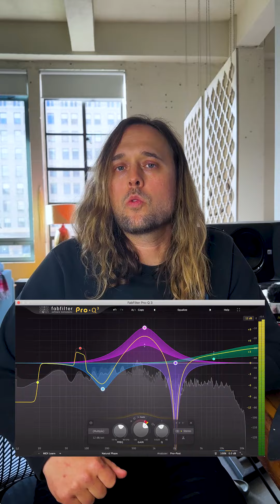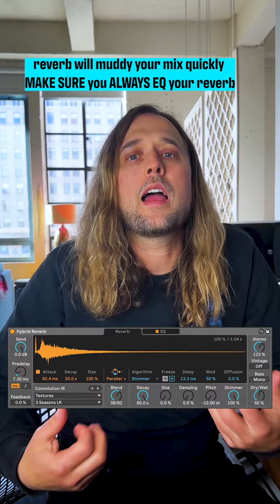Life Saver. Start here for a VOCAL CHAIN for Electronic Music...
When I was starting out I couldn't really figure out how to start a decent vocal chain. Almost everyone I asked was oddly secretive, which was weird. I made this video to help you get started. Vocal chains aren't rigid, so feel free to do your own thing and break the rules depending on the song.